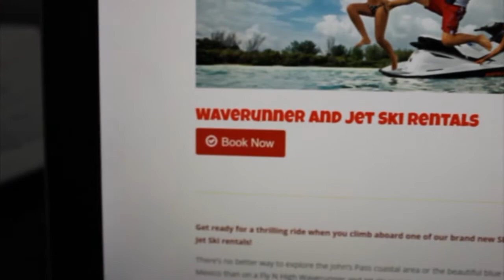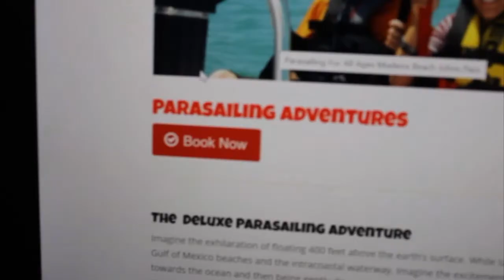$5,000 vacation for free??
Preparing for the best vacation to start Summer 2021 all for FREE!
Yes, I said free. Come check out how I managed to secure a free stay and how I prepared to cover what other necessities were needed!
A little surprise at the end that will make you want to see how the trip goes..
I wouldn't miss it if I were you because it's going to be one to remember!